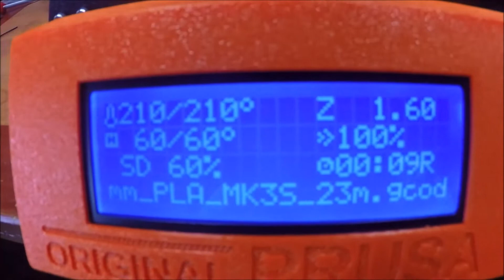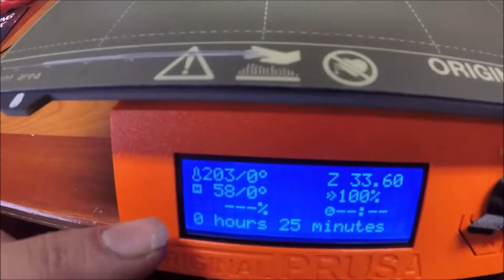Prusa MKS3+ First Print